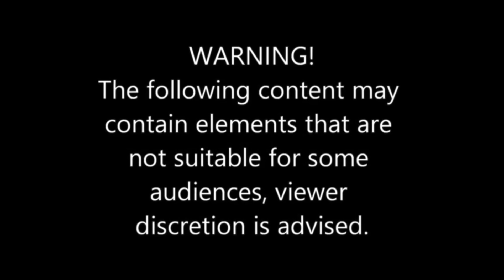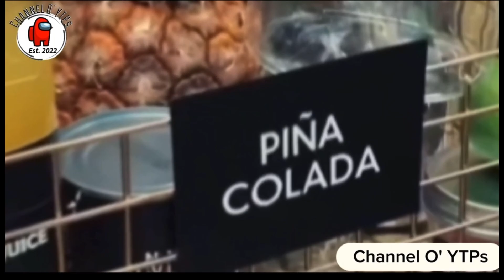The Hell's Kitchen YTP Collab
Huge credit to the following people!